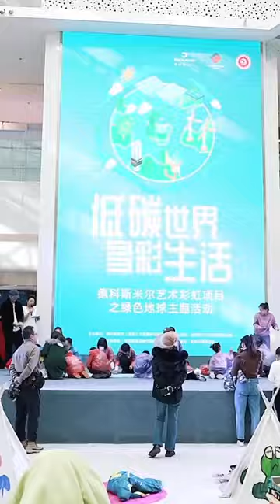Rainbow Art Project at DRÄXLMAIER China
DRÄXLMAIER China promotes social responsibility with the Rainbow Art Project! 🌈🇨🇳

On the occasion of its 20th anniversary in 2023, DRÄXLMAIER China has launched the Rainbow Art Project, a non-profit art education project. The Rainbow Art Painting Class aims to encourage children's creative development and help them build confidence through professional art lessons.

Recently the Rainbow Art Project was held at Shenyang Merchants Garden City, supported by the Shenyang Charity Federation and the Shenyang Chapter of the European Union Chamber of Commerce in China. Under the guidance of experienced art teachers, the children had the opportunity to paint together on a thematic scroll.

The exemplary commitment of DRÄXLMAIER China was honored at the end of the event. The company obtained the "Public Welfare Partner" certificate from the Shenyang Charity Federation. This award honors DRÄXLMAIER China as a partner in social matters and at the same time marks the successful completion of the Rainbow Art Project.